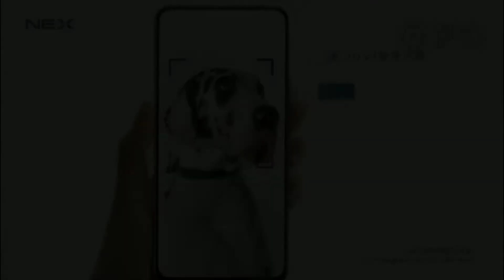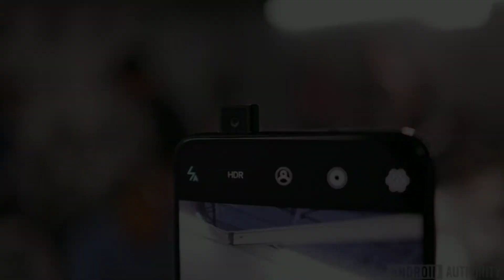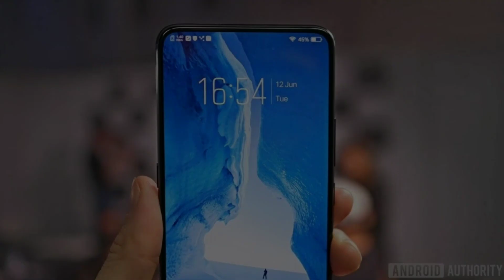Vivo NEX A Vs One Plus 6 Full Comparison | Price,Specifications,launched date | Best Phone For You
Article Credit - GSM arena
Discretion Credit - Gadgets.ndtv

Vivo Nex A Highlights

Vivo Nex A smartphone was launched in June 2018. The phone comes with a 6.59-inch touchscreen display with a resolution of 1080 pixels by 2316 pixels.

The Vivo Nex A is powered by 2.2GHz octa-core processor and it comes with 6GB of RAM. The phone packs 128GB of internal storage. As far as the cameras are concerned, the Vivo Nex A packs a 12-megapixel primary camera on the rear and a 8-megapixel front shooter for selfies.

The Vivo Nex A runs Android 8.1 Oreo and is powered by a 4000mAh. It measures 162.00 x 77.00 x 7.98 (height x width x thickness) .

The Vivo Nex A is a dual SIM (GSM and GSM) smartphone. Connectivity options include Wi-Fi, GPS, Bluetooth, USB OTG and 4G. Sensors on the phone include Proximity sensor, Accelerometer and Ambient light sensor.

One Plus 6 Highlights

The OnePlus 6 mobile features a 6.28" (15.95 cm) display with a screen resolution of 1080 x 2280 pixels and runs on Android v8.1 (Oreo) operating system. The device is powered by Octa core, 2.8 GHz, Kryo 385 processor paired with 6 GB of RAM. As far as the battery is concerned it has 3300 mAh. Over that, as far as the rear camera is concerned this mobile has a 16 MP camera Exmor RS sensor supporting a resolution of 4616 x 3464 Pixels and the front snapper is powered by a Exmor RS sensor. Other sensors include Light sensor, Proximity sensor, Accelerometer, Compass, Gyroscope. So, does it have a fingerprint sensor? Yes, it does. For graphical performance that can make games run smoothly, this phone has got a Adreno 630 GPU. On board storage is at 64 GB with the option to expand the memory by No. Design is one of the most important factors when it comes to mobiles. This phone is 7.7 mm slim and weighs 177 grams.